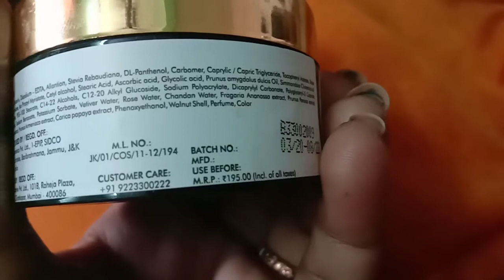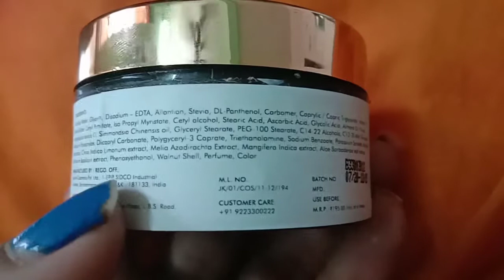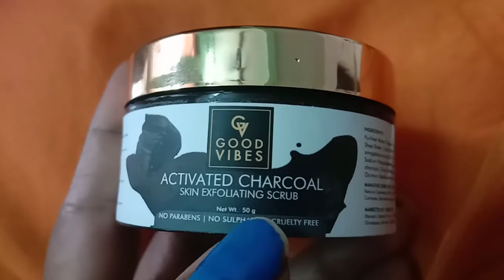Good vibes scrub Review in tami// 2 scrub Review